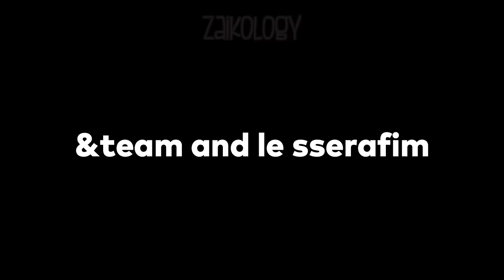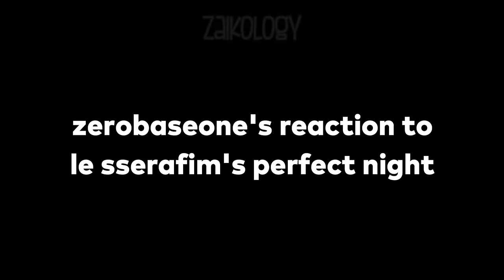LE SSERAFIM's friendly interactions with HYBE Boy groups (ft. ZEROBASEONE)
💎Accessories
💎Hoodies/ Sweaters
💎KDrama clothes